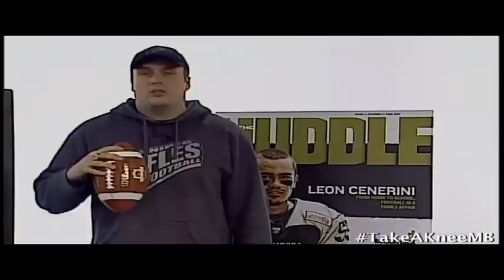Take A Knee: Ryan Karhut, Winnipeg Rifles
Join Sports Commentator Scott Taylor as he talks about football in Manitoba. From coaches to athletes, amateur to pro, The Huddle TV covers it all.